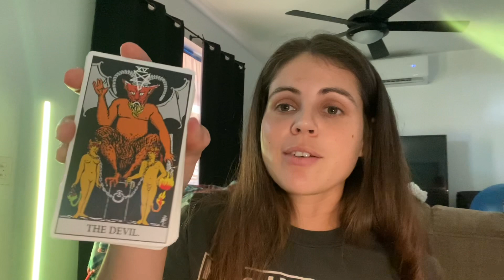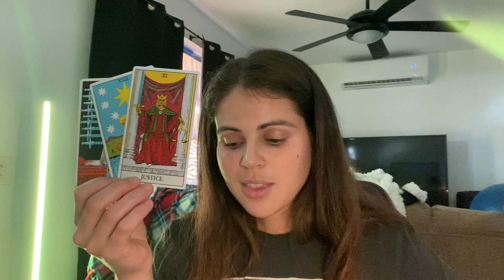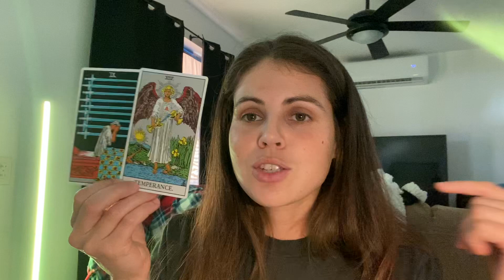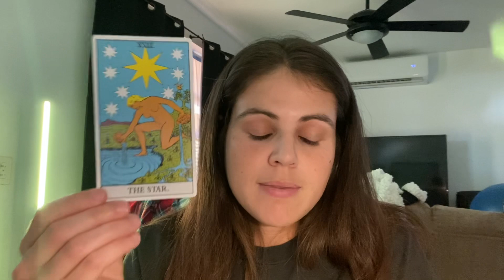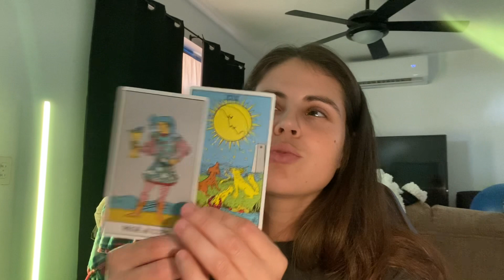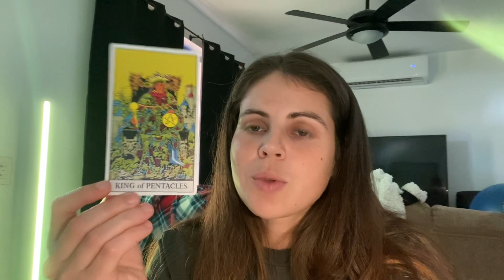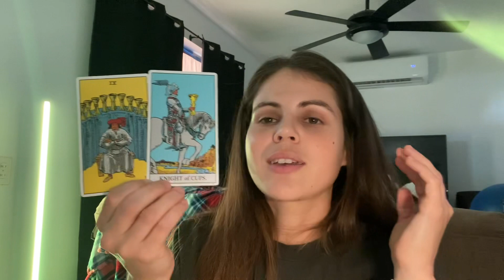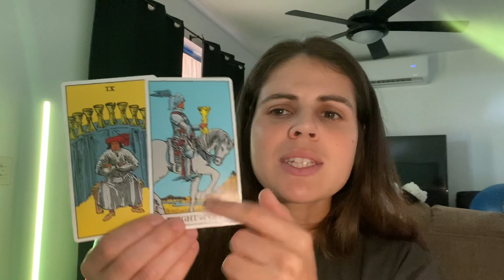CAPRICORN ♑️ They will apologize but you already MOVED ON! 💫 APRIL 1-8, 2023